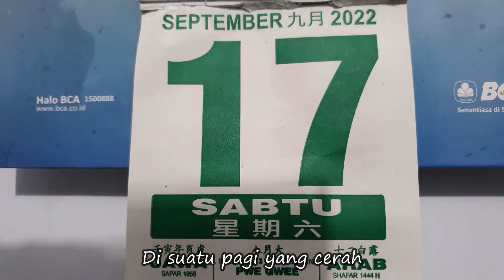KENZIE BIRTHDAY || PENAMPILAN SPESIAL || MUKBANG 5 MENU CHINESE FOOD || BIRTHDAY PARTY | ULANG TAHUN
Apa kabar sahabat-sahabat terkasih Adel Josss... Tetap sehat semuanya, yaa... Di video kali ini kita sekeluarga merayakan hari ulang tahun Kenzie yang ke-11 tahun (Happy Birthday). Sedikit berbeda dari hari biasanya, makan bersama dengan beberapa menu special, mukbang 5 menu chinese food... asyik kan... apa saja hayooo... Terus ada penampilan kejutan dari Kenzie yang keren abis..

Yuk ikutin terus video Adel Josss.